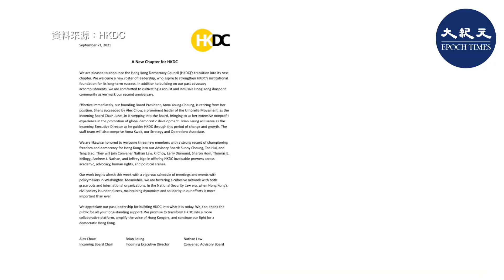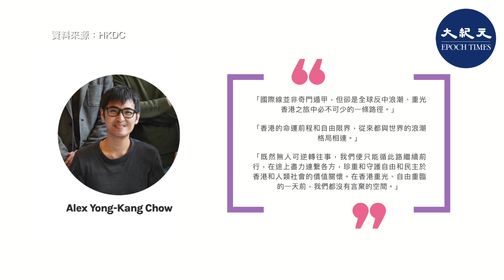(字幕)海外港人組織的「香港民主委員會」（HKDC）董事會主席楊錦霞離職，由擔任顧問的香港學聯前秘書長周永康即時接任主席，《香港民族論》編者之一的梁繼平擔任新任執行總監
另外，前香港眾志主席羅冠聰繼續留任顧問，流亡港人張崑陽、前立法會議員許智峯亦加入HKDC成為顧問委員。

HKDC的聲明表示，該機構將迎來新的一章。除上述5人外，台灣太陽花運動「民主鬥陣」的發起人之一林倢亦加入HKDC董事會，中國維權律師滕彪則加入顧問委員會。

聲明表示，委員會承諾會將HKDC發展成更具合作性的平台，放大港人的聲音及繼續爭取香港的民主。他們將於本周起重新開始工作，增加與華盛頓政策制定者的會面，同時在國際及基層組織建立更有凝聚力的網路。

周永康在其Facebook坦言國際線是「必不可少的一條路徑」，認為香港的命運前程和自由限界，從來都與世界的浪潮格局相連。

周永康鼓勵港人共同加油，逆境自強，不要放棄，反抗暴政的鞭打折磨，守住大家珍而重之的理念、我城和故土。「既然無路可退，就只有繼續前行。」

HKDC是一個在海外關注香港民主發展的組織，曾協助推動美國通過《香港人權與民主法案》，今年7月出現在中共的制裁名單上。